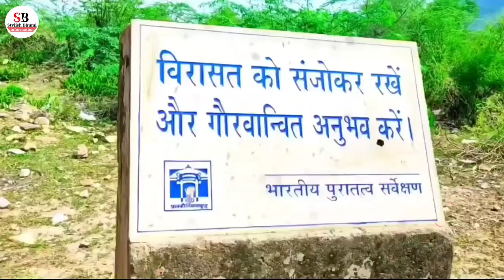Alwar District Fect & information | Alwar Tourist Places | Alwar Tourism |Alwar_Rajasthan